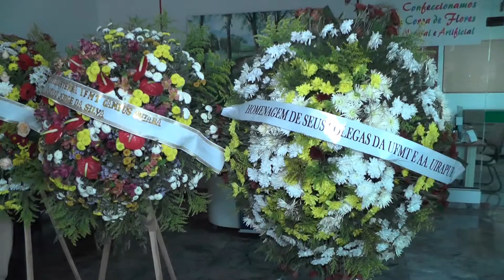Cuiabá e o Esporte da Capital Está de Luto Faleceu o Ex jogador e Professor Naldo WMV V9